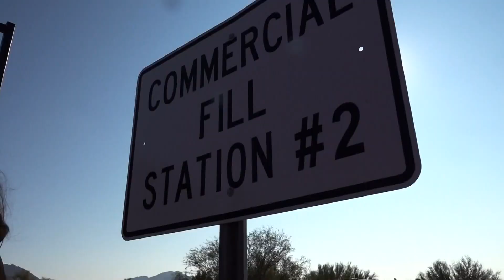Rio Verde community reacts to water veto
that would have restored water service to Rio Verde Foothills, a community north of Scottsdale whose water services were cut off.